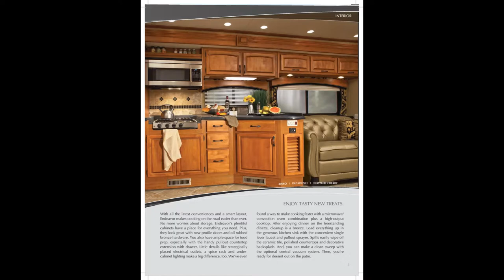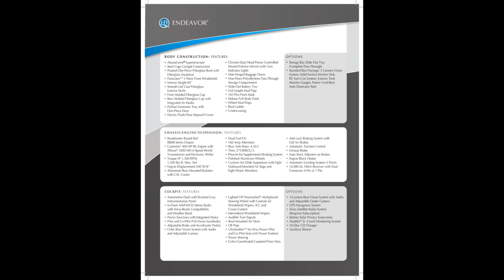2008 Holiday Rambler Endeavor M 40SFT West Knoxville Tennessee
BEAUTIFUL 42ft motor coach slides on both sides 400 HP Cummins engine drive great tows vehicle with no problems the coach is in excellent condition I bought a condo in Florida and will not be using it anymore.
Stacked Washer and dryer
Super Queen bed. 4 door refrigerator
3 top burner stove, Brand new confectionery microwave, full size bathroom walk in shower, Electric exhaust fans touch control, sofa sleeper air mattress, Tons of storage inside and underneath, Almost new Michelin tires all the way around.
Located in West Knoxville TN under cover. This a unit you will fall in love with Read Less